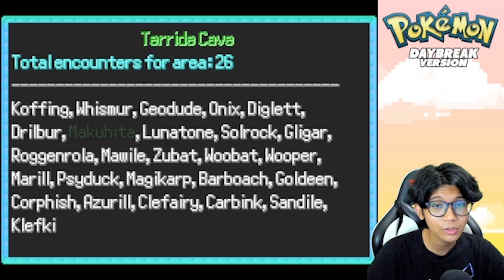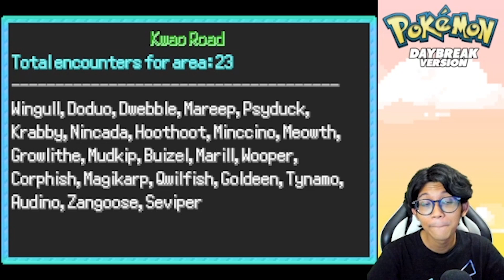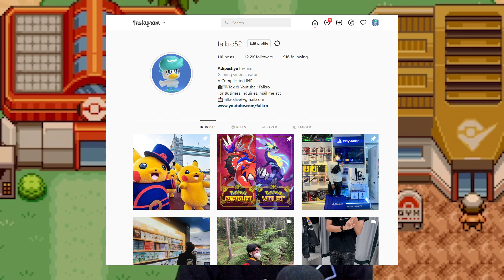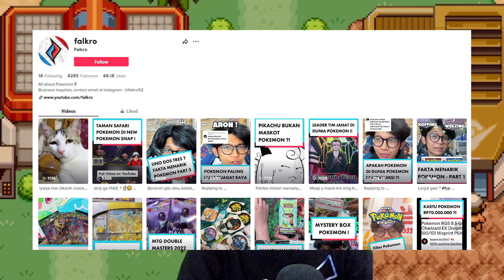SEMAKIN MEMBUAT EMOSI !! ARMIRAN GROWLITHE DAN LAWAN GYM 2 ROCCO !! Pokemon Daybreak - 3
Pokémon Daybreak introduces the enigmatic region 'Armira', and is centralised around storytelling and challenging gameplay. The game is aesthetically beautiful and there are many unique locations you will encounter on your journey, such as a meteor crash site, a castle and a cherry blossom forest. Themes of exploitation, greed, and history are examined and lore is dotted all throughout the game. Take on the challenge of becoming Pokémon Champion in the all-embracing region of Armira!